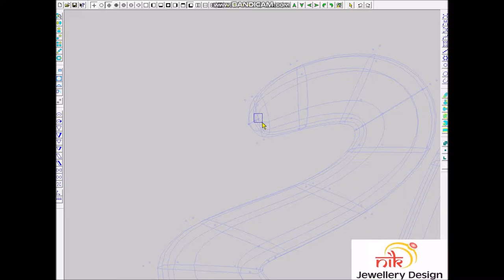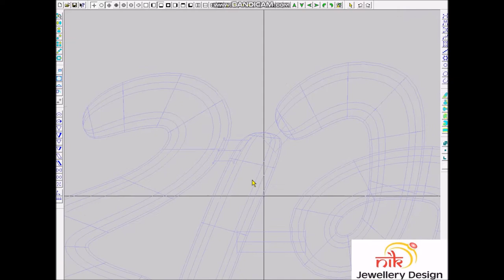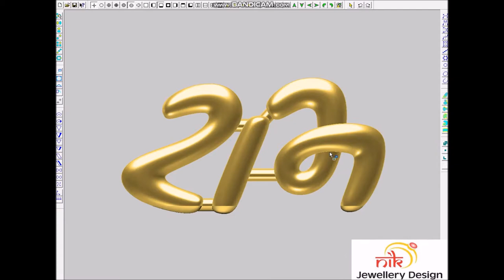Gold Shree Ram Pendant | Gold Pendants|designers can create a custom Pendent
Collection Includes Temple South Indian Style 22 Carat Designs apt for Indian ... Indian 22K Karat Gold Pendants in Temple Jewelry Indian Style for Women. ... Buy Indian Gold Jewellery like Gold Chains, Gold Pendants.We are making ornaments as per order, design samples & photo graphs.You can contact us for business deal.Gold Shree Ram Pendant | Gold Pendants|designers can create a custom Pendentnew jewellery designs 2019 nik jewellery design